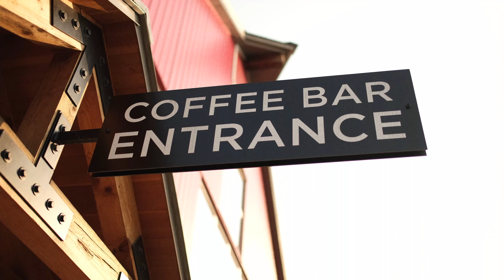escaping to vermont for a few days *wholesome*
Hey hi hello :) If you follow me on Instagram, you'll know that I recently had the opportunity to go to Vermont with some sweet friends -- it is truly the most autumnal, wholesome state I have ever been to and the whole week was filled with so much good food, cabin living, campfires, beautiful leaves, and all the autumnal goodness. I'm so grateful for the ability to travel safely this season and to experience so much of the beauty all around the earth. :') I hope you're all having the most lovely autumn so far (if it's autumn where you live)!
☞ Friends:
☞ MY PODCAST:
☞ My Gear:
Primary Camera
Primary Lens
Secondary Lens
iPhone for Vlog Clips
Travel Backpack
My Favorite Hard Drive
Hi! I’m Dakota, a minimalist fashion + lifestyle blogger based in NYC with a heart for mindful living and self-love. I love creating videos and photos with a neutral and elegant aesthetic, making my online spaces warm and inviting (like a cup of coffee). On here, you can expect videos on minimalist style, simple interiors, self-love and positivity. Thanks for stopping by, and enjoy your stay. :)